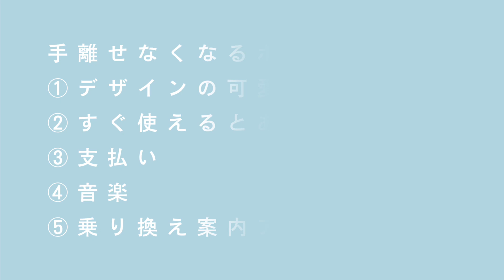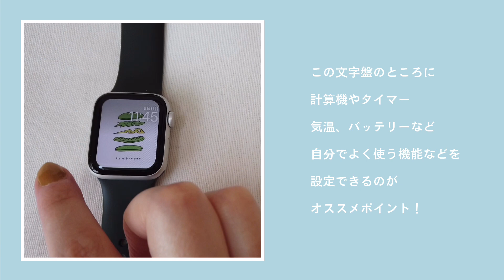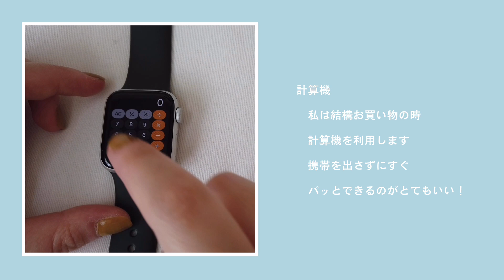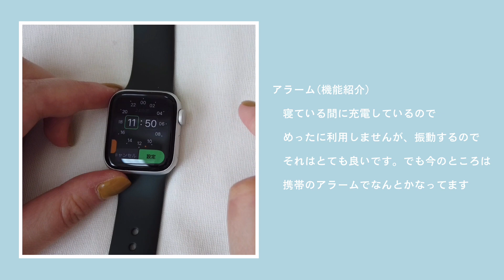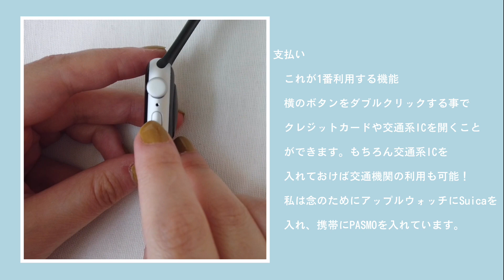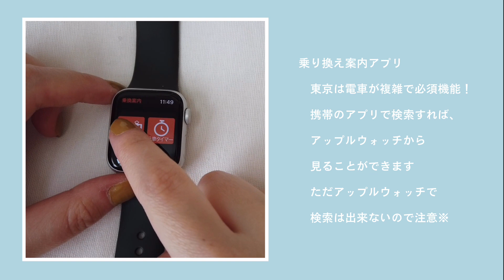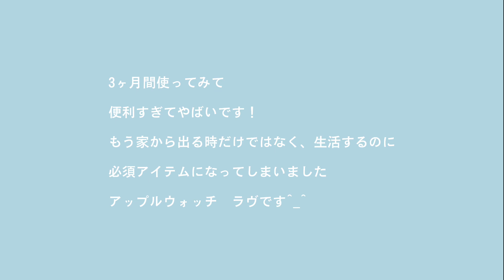【アップルウォッチ】どんなことが出来るの？メリットとデメリット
アップルウォッチは使ってみて初めてその便利さを実感しました。
ガジェット系には詳しくない人がちゃんと使えるのか、どう感じたのかをレビューしました。
アップルウォッチの便利な機能、良い点、悪い点など。

紹介しているアップルウォッチ
シルバーアルミニウムケースとスポーツバンド(キプロスグリーン
29,800円 （税別）

アップルウォッチオフィシャルサイト

質問などありましたら、コメントでお気軽にどうぞ。

母と娘で活動しています。
お互いの好きなものなどジャンルにとらわれず色々ご紹介したいと思います。

◯母の好きなもの
インテリア、旅行、お菓子作り、ハンドメイド、建築物、アート鑑賞

◯娘の好きなもの
ファッション、LDH(三代目・ランペ)、インテリア、ディズニー

↟自宅は築22年の一戸建て。
建てた当時のインテリアの好みとはだいぶ変わり、少しずつ変えてきました。
基本的にシンプルが好きですが、雑貨を飾ったりするのも好きです。
かなりくたびれてきた自宅ですが、居心地が良くなるようにしたいなと思っています。

母は、インテリア系のブログをきっかけにその後食べ物系と旅行系のWebサイトのライターの仕事をして、時々インテリア系の雑誌に掲載されたりしました。
ライターを数年前に卒業し、現在はパートで働いています。

2020年春、娘(次女)の大学入学で別々に暮らす事になり、それを機に2人でYoutubeをやってみることに。